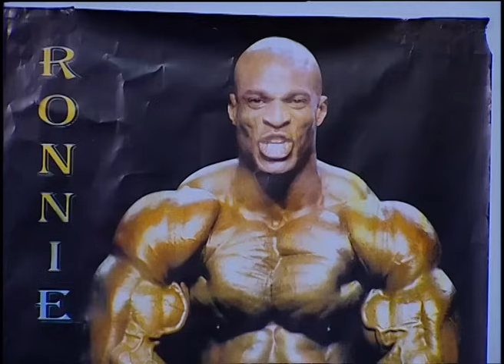سبت الحرامي في المحل يا دولا وجيت فوريره اقلك علشان نلحقه 🤣😂 ساعه هتموت من الضحك مع رمزي ودولا